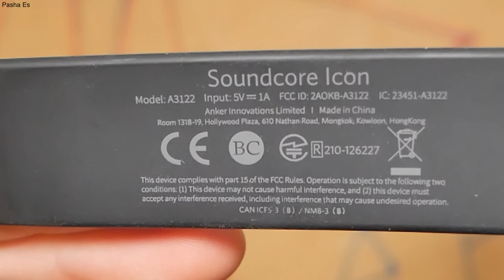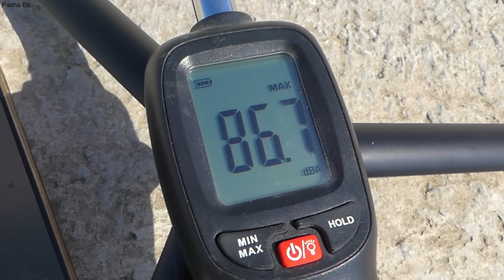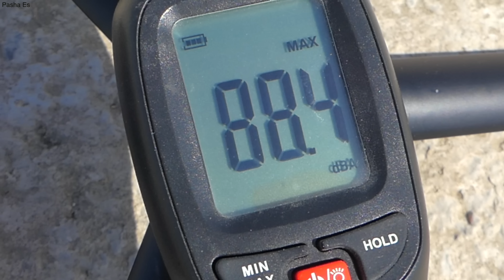БАС ВИБРАТОР Anker soundcore Icon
Из за большей громкости чаще ставлю его тише чем клип 3 и пока что он меня не подводит.

( снято на LUMIX G7, LUMIX FZ300 )